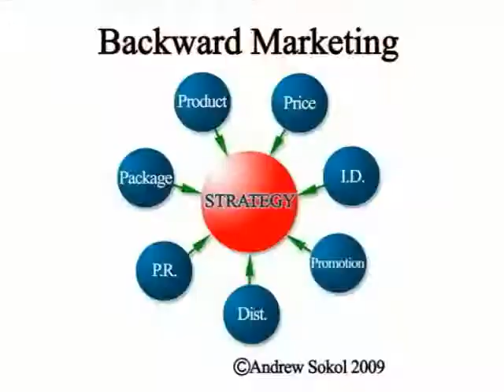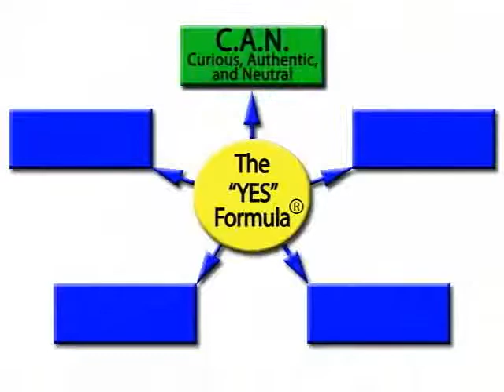Success consultants Andrew Sokol & Ike Krieger present 5 for 5 Business Consulting on Video.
Andrew Sokol and Ike Krieger present "5 for 5 Business Consulting on Video"  These videos offer Marketing, Branding & Sales Strategies for small business success. Find out what people are saying in this 90 second clip.